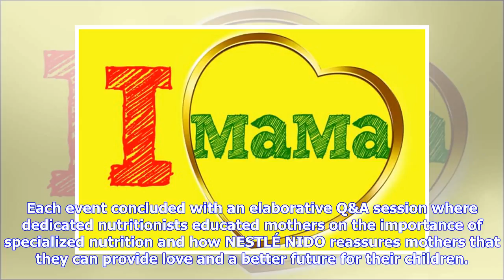Breaking News | Celebrate Mothers’ Day with NESTLÉ NIDO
Celebrate Mothers’ Day with NESTLÉ NIDO To spread love and respect for all mothers, NESTLÉ NIDO organized events, which marked the importance of the Mother-Child bond on Mother’s Day. Mothers are the foundation of our success. Their unconditional love and support defines the way forward for our future. Who we become is a result of the care, knowledge and protection we receive from our loving mothers. Understanding the pivotal role of a mother in the upbringing of her child, NESTLÉ NIDO arranged ...